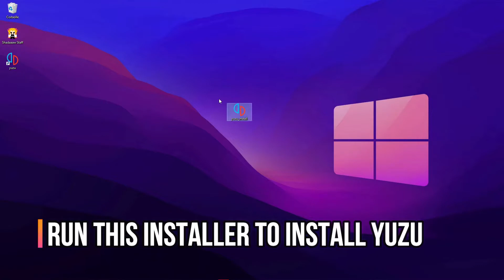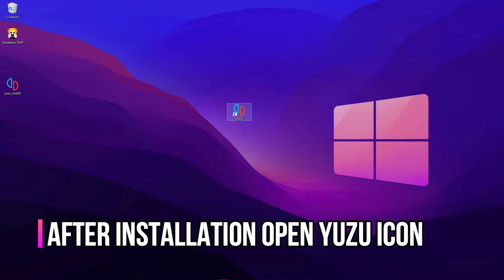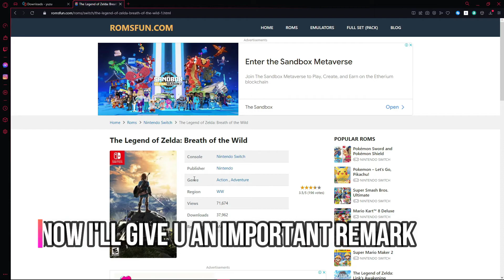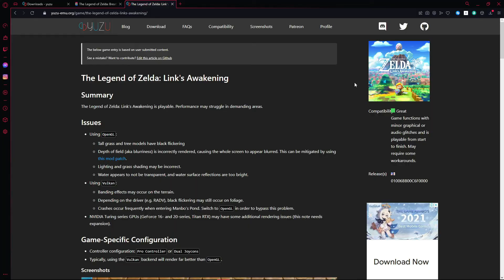How to play Nintendoo switch Games on PC [ YUZU emulator ]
some shit u actualy dnt need
0:00 Intro
0:21 Downloading YUZU
1:02 YUZU Settings
1:34 Lunching Games
1:54 Downloading Games
2:25 Game Compatibility
3:08 Outro